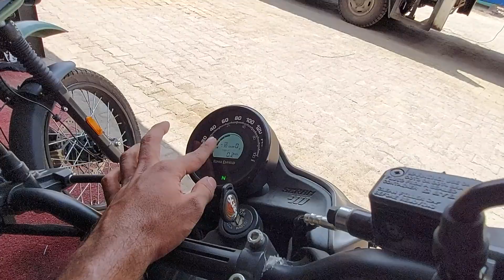When Royal Enfield Himalayan owner rides Scram 411 😱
Hello, I am Royal enfield himalayan owner & I went for test ride royal enfield scram 411 to compare my Himalyan with scram 411. So it is detailed honest comparison between Royal enfield himalayan vs scram 411 or you can say REVIEW !
My other Royal Enfield Reviews -